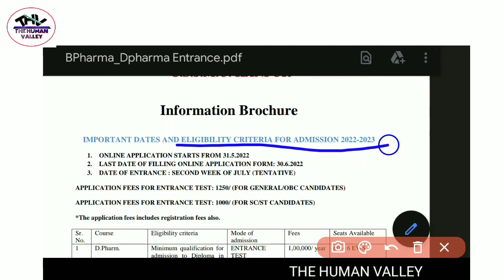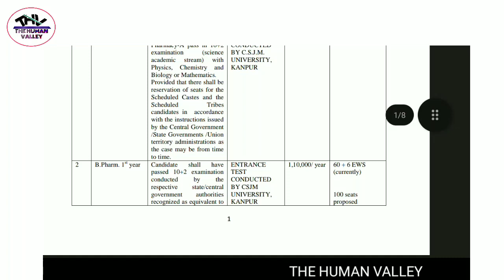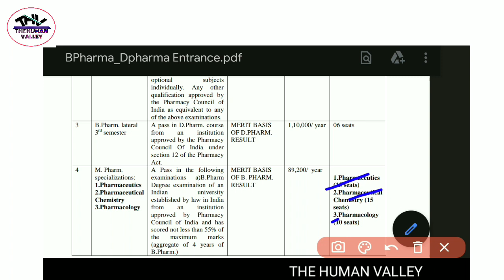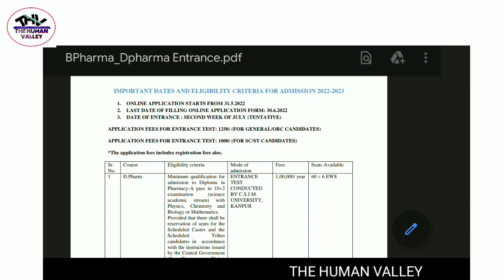जल्दी करे आवेदन | Admission in D Pharma and B.pharma | kanpur University | THE HUMAN VALLEY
My new Vedio coming on ABVMU /UPSMFAC And CPPNET APPLICATION EXAM 2021

OFFICIAL WEBSITE. UPSMFAC